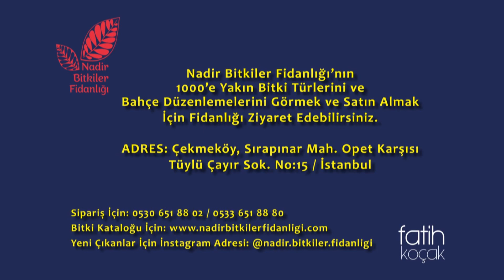AĞUSTOS BİTKİLERİ... DAHLİALAR, OYALAR, EKİNEZYALAR...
Ağustos ile başlayan sezonda faal olan bitkilerin anlatımı. Bitki seçenekleri ve seçim şekilleri...